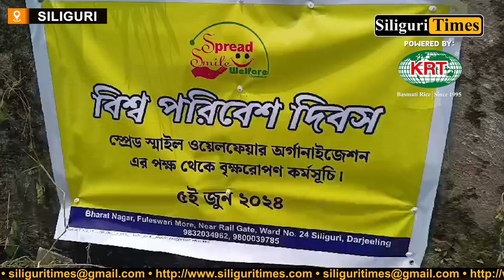Tree plantation drive conducted by voluntary organizations in Siliguri (Bangla)